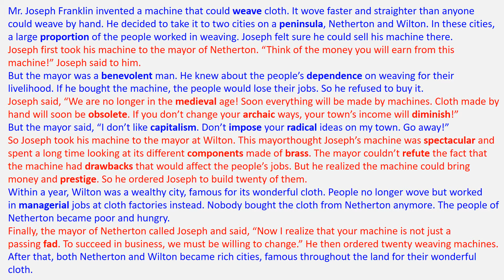[Unit 5.9] The Weaving Machine - 4000 Essential English Words